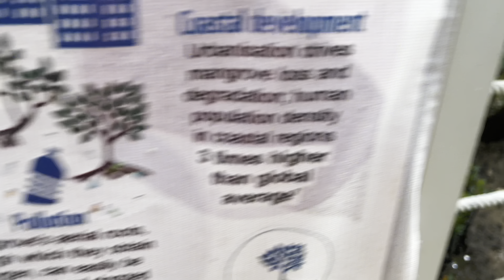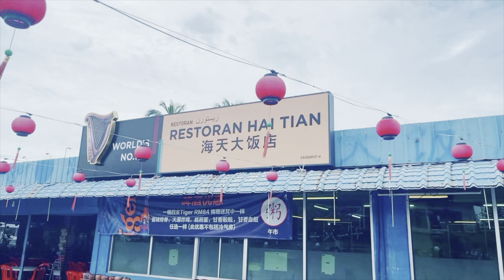Day 2 in Kuantan Pahang